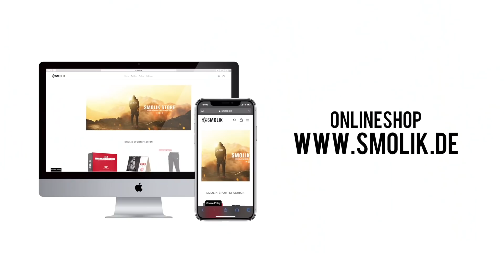SINAN-G gibt Michael SMOLIK Fäuste & umgekehrt - LUSTIGSTE Richtig oder Faust Folge ÜBERHAUPT!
Sinan G spielt mit Michael Smolik richtig oder Faust, es wird zur lustigsten Folge aller ZEITEN :D

FOLGT MIR 🙏

✖️ MEIN SNAPCHAT: michael.smolik

✖️ MEIN erstes BUCH "Kämpfer mit Herz" das Dich erfolgreich macht

 ◊◊ MEINE AUSRÜSTUNG ◊◊

► *MEINE Kamera
► *MEINE Vlog Cam
► *MEIN Mikro
► *MEIN Schneideprogramm

Dieses Video enthält Produktplatzierung/ Werbung.
Das heißt, wenn über so einen Link ein Einkauf zustande kommt, werde ich mit einer Provision beteiligt. Für euch entstehen dabei keinerlei Mehrkosten, Ich werde dadurch einfach ein wenig unterstützt :) Euch bleibt es natürlich selbst überlassen, wo und wie ihr ein Produkt kaufen möchtet. Danke für euren Support - I Love My Community :-)